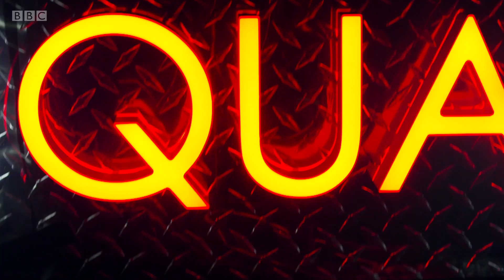Dutch Uncles - Streetlight (The Quay Sessions)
Spacey almost-disco feel here from your favourite Uncles.